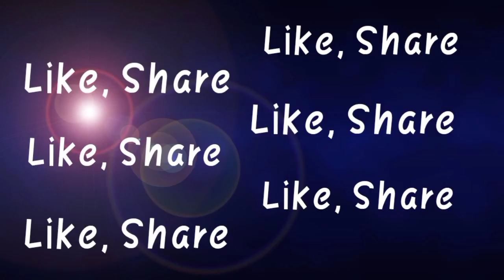Ediiiaaaan mid 10 inchi apoggee super pedaaass